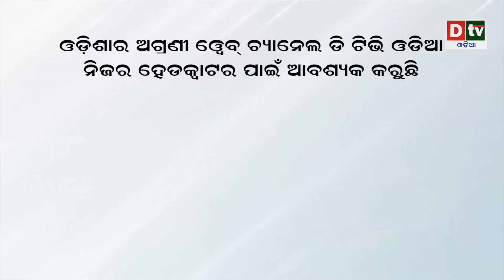ସାବଧାନ ଏଲିଅନମାନଙ୍କ ପାଖରୁ ବ୍ୟାପୁଛି କରୋନା | North Korea Claims Covid Arrived on 'Alien Things'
North Korea's Covid outbreak began with citizens touching "alien things" that had fallen near its South Korea border, state media in Pyongyang has claimed.

Citizens were urged to be vigilant around objects that may have blown across the border from the South.

For years activists in the South have flown balloons across the border to send leaflets and humanitarian aid.

In response, Seoul says there is "no possibility" Covid could have crossed the border in that way.

According to North Korea's state media, an official investigation found two people who became infected with Covid early on in the outbreak after coming into contact with unidentified materials near the South Korean border.

An 18-year-old soldier and five-year-old child tested positive for the virus in early April after finding the objects on a hill in Ipho-ri, it reported.

dtv odia,
odia news live,
odisha news,
odia news,
bhubaneswar news,
odisha news,
ଓଡ଼ିଆ news,
odisha lockdown,
odia news,
odisha news
ଓଡ଼ିଆ news
bhubaneswar news
odia news odisha
latest news